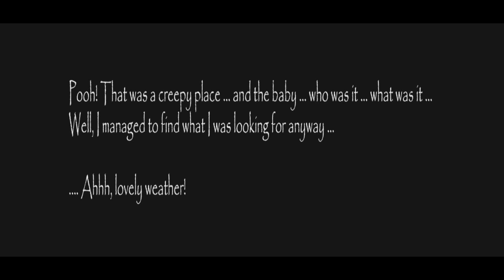slendrina asylum | version 1.2.8 full gameplay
slendrina asylum
slendrina asylum version 1.2.8 full gameplay slendrina asylum escape ending
slendrina asylum hard mode
slendrina asylum gameplay
slendrina asylum android
best horror game
best slendrina asylum
horror Gameplay video
today horror game